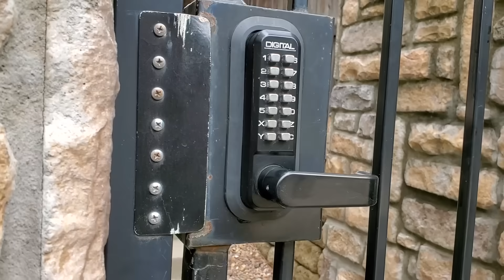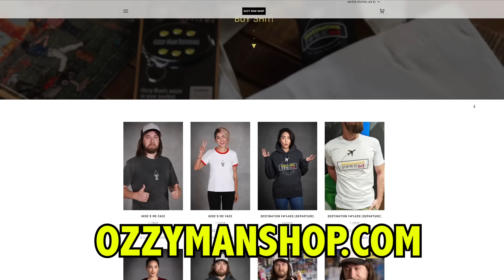Head Detection Technology FAIL - Dodgy Doors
Doors. They're a daily part of our lives but what are they REALLY trying to do to us? Welcome to DODGY DOORS! Oi yeah nah yeah get ya Ozzy Man merchandise cheers!

2. Head Detection Technology (Newsflare)
3. Sheila With Helmet (Jukin)
5. Revolving Door of Doom (Jukin)
6. Little Girl Flies (Jukin)
7. Special Delivery (Submitted by Sean, Cheers Sean!)
12. Automatic Door (GramRonnie on IG)